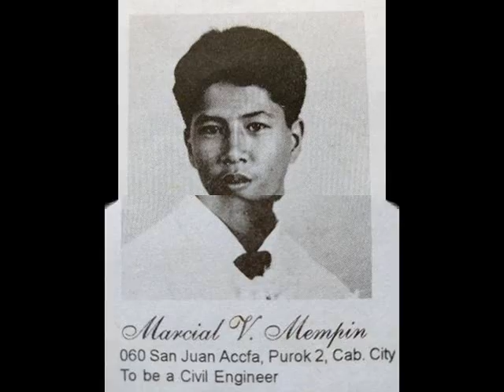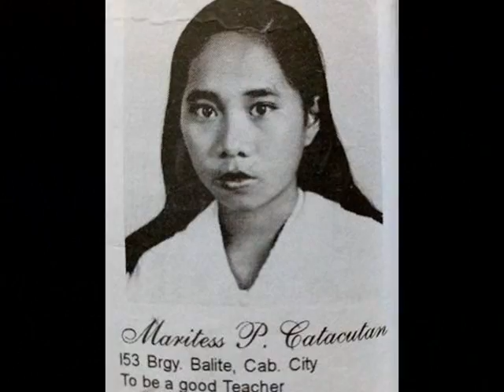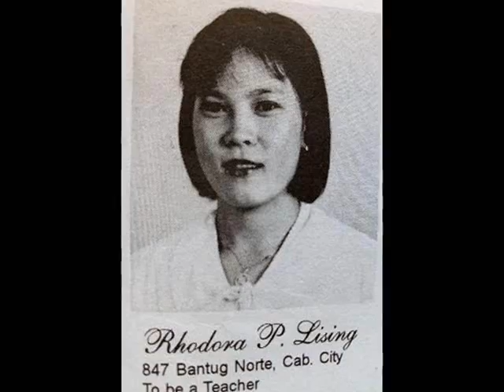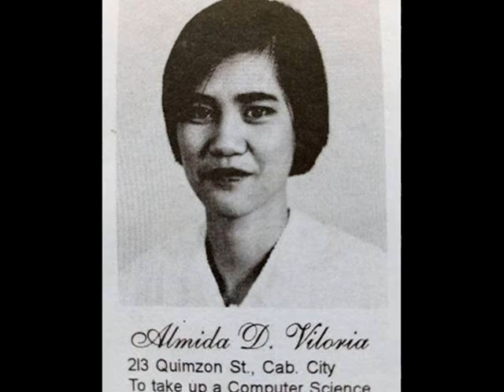tinio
NEHS Batch '96